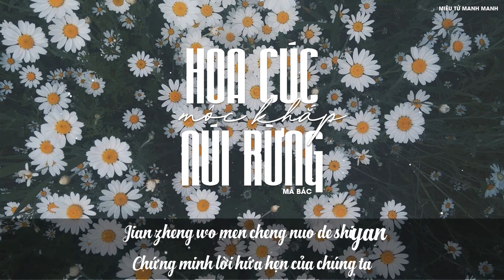[VIETSUB] ♫ Hoa Cúc Mộc Khắp Núi Rừng ♫ (Acoustic) - Mã Bác| 菊花爆满山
♪Ca khúc: Hoa Cúc Mộc Khắp Núi Rừng
♪Biểu diễn: Mã Bác

Link mp3:

Desinger/ Trans/ Edit: Miêu Tử Manh Manh
Effect: Kirena Jang
*Vui lòng không re-up khi chưa có xự cho phép của ad. Thanks for your watching!!!